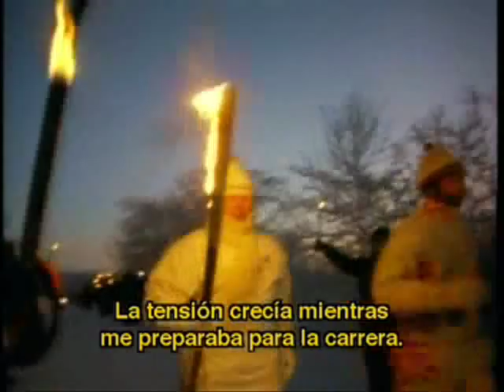Seoul 1988 Barcelona 1992 Lilliehammer 1994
The Story of the Olympic Torch

La historia de la antorcha olímpica